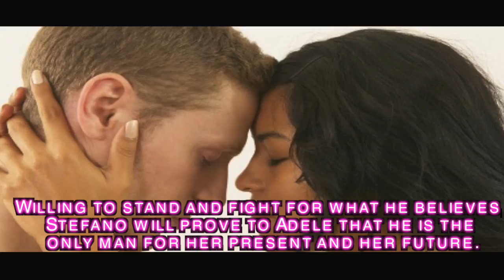Escape to Heaven Trailer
Escape to Heaven
Heaven on Earth, Book 1